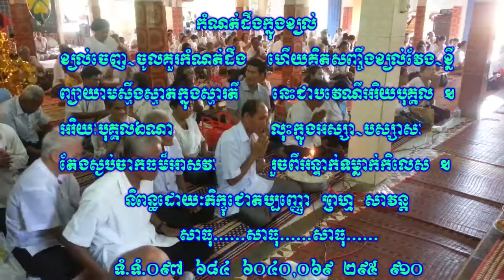ព្រះធម៌ទេសនា សម្តែងដោយសាមណេរ តុល ភាន់ នាំមកសម្រាប់ជាធម្មទាន ដោយភិក្ខុព្រហ្ម សាវន្ត I Prom Savo I